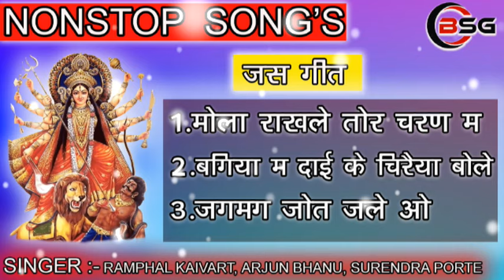NONSTOP JAS GEET /MOLA RAKH LE TOR CHARAN MA /RAMPHAL KAIVART / CG SONG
00:00 - मोला राख ले तोर चरण म
05:55 - बगिया म दाई के चिरैया बोले
12:58 - जगमग जोत जले ओ

💽Album:- MOLA RAKH LE TOR CHARAN MA

🎤🎤SINGER:- RAMPHAL KAIVART, ARJUN BHANU, SURESH PORTE

 📀Audio Links
Spotify http: https:/
Amazon Music:
JioSaavn: https://
Deezer http:
TIDAL https:

* ANTI-PIRACY WARNING * This content is Copyright to BSG MUSIC KONCHARA. Legal action will be taken against those who violate the copyright of the following material presented!